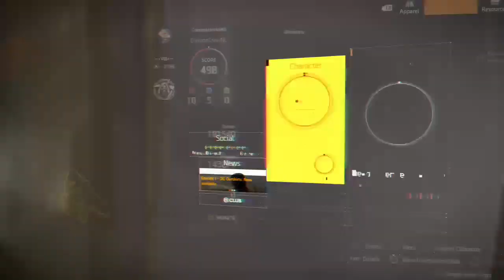The division 2 operation dark hours .. affinity clan . (Casual run)